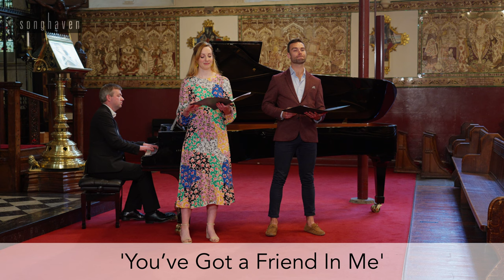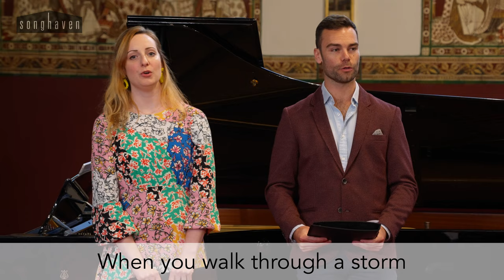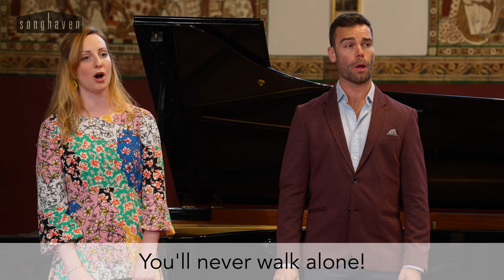Songhaven at Home - Carers Week Concert June 2022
Concert filmed live on 11 June 2022 at St Paul's Church, Knightsbridge, London. Performances by Eleanor Pennell-Briggs (soprano), Ben Leonard (tenor), and John Cuthbert (pianist).

Songhaven concerts are relaxed, dementia-friendly and shame-free. Movement, noise, and singing along from the audience is warmly welcomed.

SONGHAVEN
Professional Dementia-friendly Music Events
RELAXED – INCLUSIVE – JOYOUS
songhaven.co.uk

Sound recording and film production by Bobby Williams